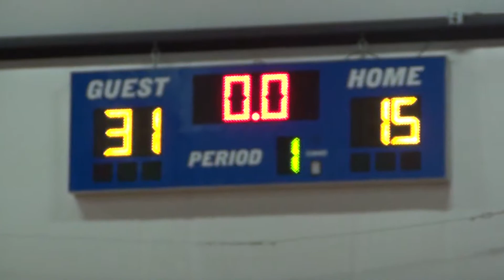CBC Fire McCravy Spring Ball 2015 Summer Jump-Off Championship Game (W) 06/27/2015 - 02 of 06